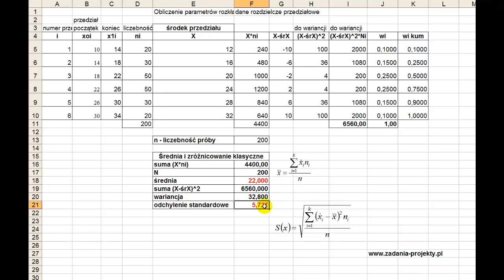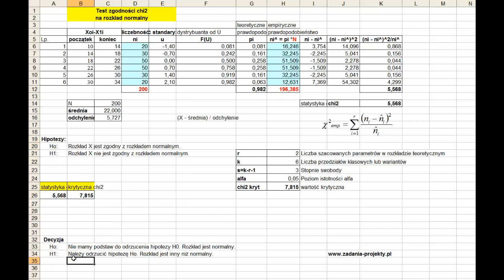Test zgodności chi2 na rozkład normalny - rozwiązany przykład w programie MS Excel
W ramach statystyki matematycznej przedstawiam test nieparametryczny - test zgodności chi2 z rozkładem normalnym. Całość wykonana w arkuszu kalkulacyjnym.
Rozwiązanie przykładu ilościowego dotyczącego testu zgodności chi2 na rozkład normalny w programie MS Excel.

W filmie omawiam krok po kroku jak wykonać ten test, używając kalkulacji w programie MS Excel. Wszystkie niezbędne kroki są wyjaśnione w sposób prosty i przystępny, dzięki czemu każdy będzie w stanie zrozumieć zasadę działania testu i zastosować go w praktyce.

Test zgodności chi2 na rozkład normalny to jedno z ważniejszych narzędzi stosowanych w analizie statystycznej. Umożliwia on nam sprawdzenie, czy dany zbiór danych pochodzi z rozkładu normalnego czy też nie. Dlatego też, jeśli interesujesz się statystyką lub naukami ekonomicznymi, ten film na pewno Cię zainteresuje.

Serdecznie zachęcam do udostępnienia linku do filmu znajomym i umieszczenia go na forach internetowych, gdzie mogą być studenci nim zainteresowani. Dzięki temu więcej osób będzie mogło skorzystać z naszych praktycznych wskazówek dotyczących testu zgodności chi2 na rozkład normalny.